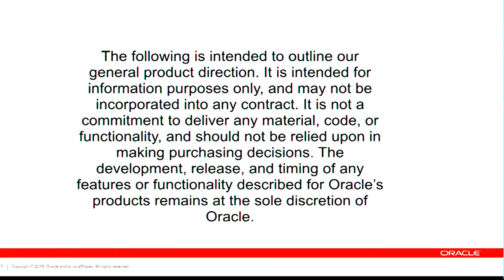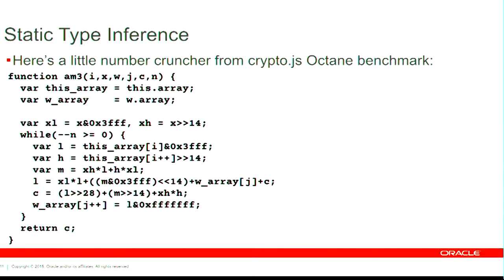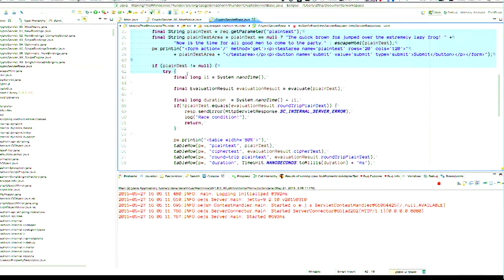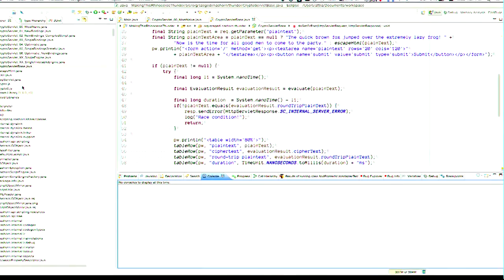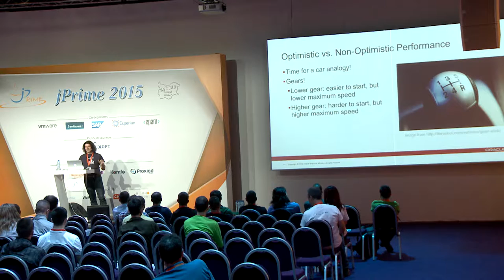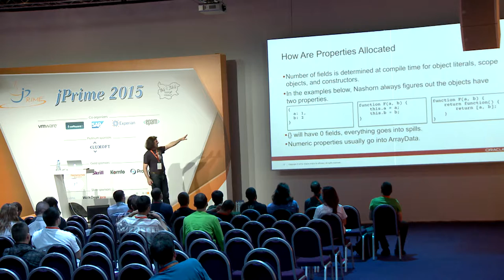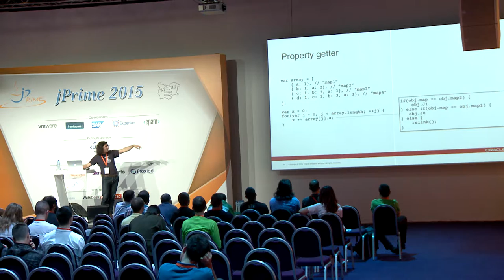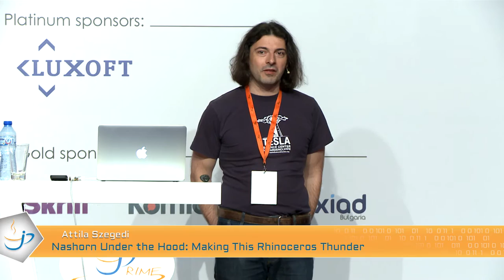Nashorn Under the Hood, Attila Szegedi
Attila''s talk at the first edition of the jPrime conference (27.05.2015)

Nashorn, being part of OpenJDK is in unique position of being a JavaScript runtime embedded in the Java ecosystem. I’ll explain some of its under the hood workings (some of them are new in the just released Java 8u40). That understanding will let you get the most performance and functionality out of it when you use it to build Java+JS hybrid services and applications for the JVM.